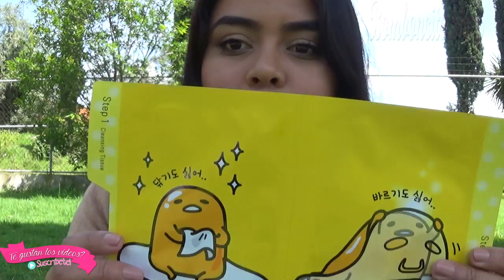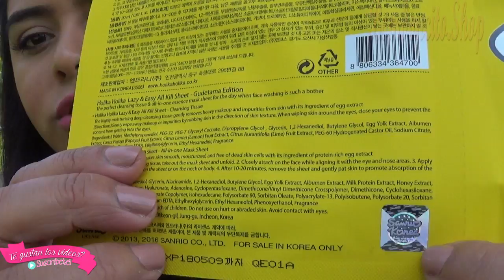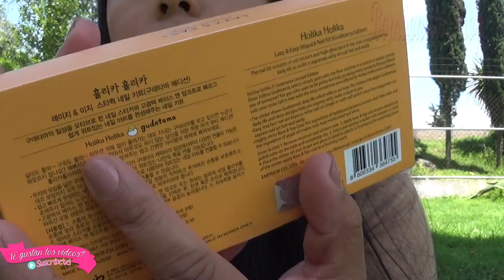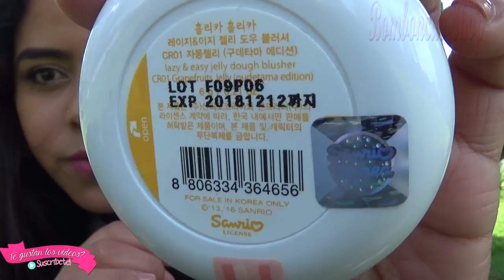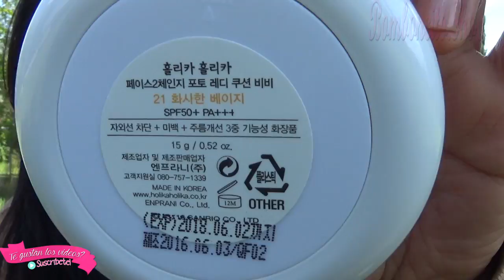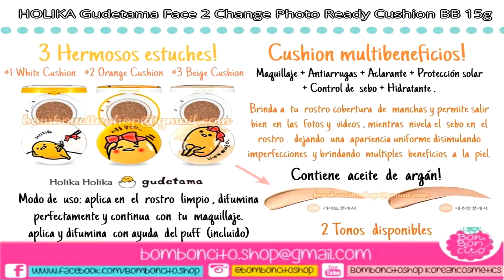CONOCE LA LINEA GUDETAMA HOLIKA HOLIKA + SORTEO EN FACEBOOK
ESTA Y TODAS LAS RESEÑAS  Y/O  VIDEOS SON BASADOS EN MI EXPERIENCIA Y GUSTOS PERSONALES.

VENTA DE  COSMETICOS  COREANOS 100%  ORIGINALES!

GRACIAS  POR  TU  TIEMPO Y APOYO!

AGRADEZCO COMPARTAS  ESTE  VÍDEO CON  TUS  AMIGOS!

BONITO  FIN DE  SEMANA , NO  OLVIDES  VISITARNOS QUE  EL SIGUIENTE  FIN DE  SEMANA